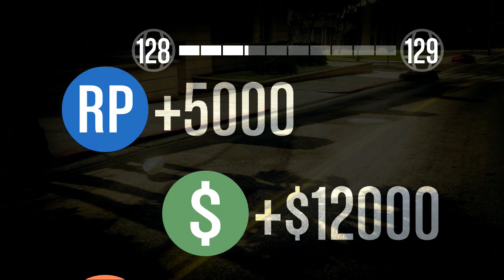|►Spéc'5K | GTA V Course Sponsor LS Customs avec les abos !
♛ L2O mggle ! ♛